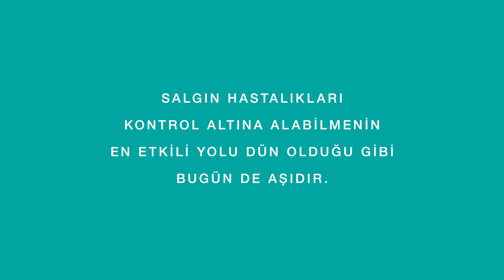Sağlık Bakanlığı (Sağlığın Geliştirilmesi Genel Müdürlüğü)/Aşı Kampanyası Öncelikli Yayın-5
COVID-19 salgınıyla mücadelede aşı olmanın önemi konusunda kamuoyunun bilinçlendirilmesi hakkında öncelikli yayın.